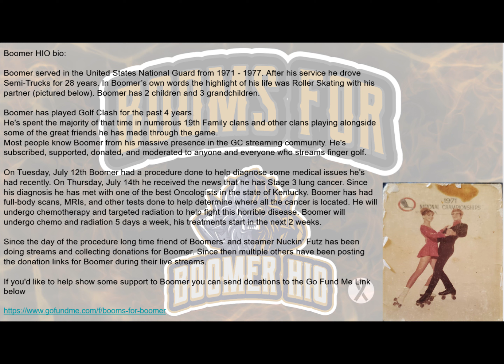H1E Golf Big Rig Tournament 2022 Hole 1 Expert OR Eagle drive x4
Golf Clash Big Rig Tournament 2022 Hole 1 Expert OR Coalition Notes

If you'd like to help show some support to Boomer you can send donations to Nuckin’ Futz Paypal as he is collecting the money.

Golf Clash